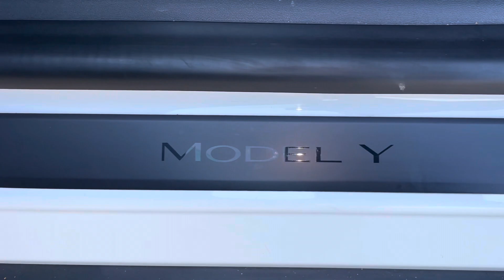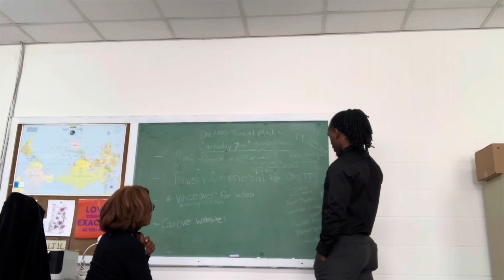Your Image Consultant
Bonus Content? Early Access To Videos? (not using)

Kunist 4pcs Door Side Storage Box

DJI Osmo 6 Gimbal

Iphone 15 Plus

Tamron 20mm f/2.8 lens

Beats Studio Pro headphones

iPad mini 6th Gen

SanDisk 512GB Micro SD card

Soccer Cones (84) Set

Boxing Gloves

Smartphone Video Rig Pictron U200

Viltrox 18 w 2800k-6800k

Ulanzi Aluminum Ipad Tablet mount

iPhone 12 mini

2023 MacBook Pro M3

Spigen Urban Fit MacBook Pro 14 inch

Kdproduction0.wixsite.com